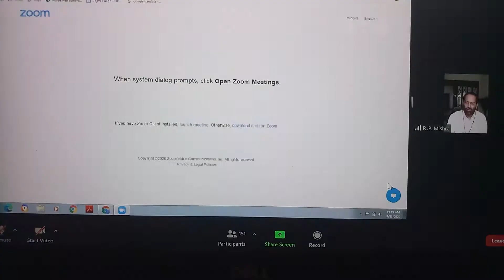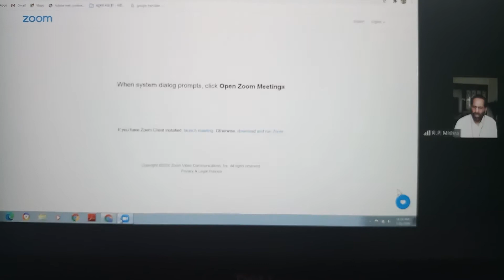International Veda Webinar, talk by Prof. Rajeswar Prasad Mishra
द्विदिवसीया अन्ताराष्ट्रिया अन्तर्जाालीया शोधसंगोष्ठी उत्तरप्रदेशसंस्कृतसंस्थानेन आयोज्यमाना,
दिनाङ्कः 30-31 जुलाईमासः 2020, विषयः - सामवेदीय-ब्राह्मणेषु विविध-विज्ञानम्,
आयोजकः - स्वामिसमर्पणानन्द-वैदिक-शोध-संस्थानम्, गुरुकुलप्रभाताश्रमः, टीकरी, भोला, मयराष्ट्रम्, उ. प्र.,

द्वितीयदिवसः - 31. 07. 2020 (भृगुवासरः), चतुर्थसत्रम्, समयः - 10.00वादनतः 12.30 वादनपर्यन्तम्,

मुख्यातिथीनां व्याख्यानांशः - प्रो. राजेश्वरप्रसादमिश्रः, कुरुक्षेत्रविश्वविद्यालयः, कुरुक्षेत्रम् ।